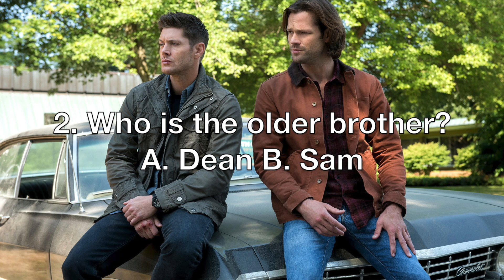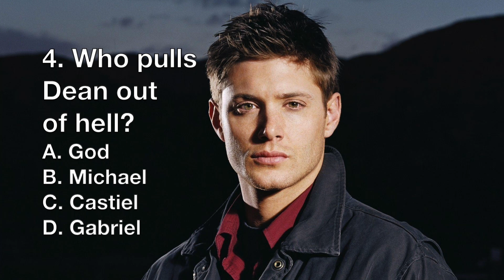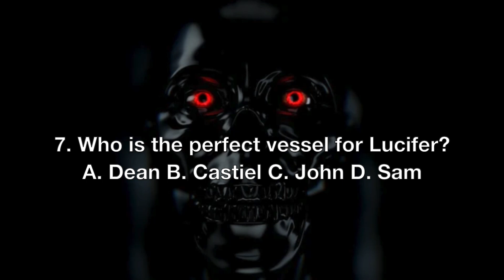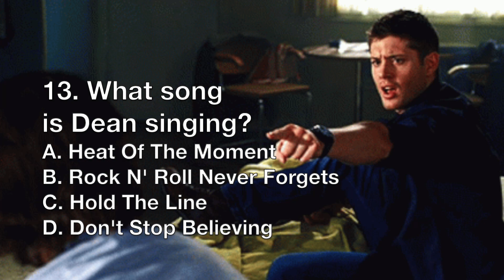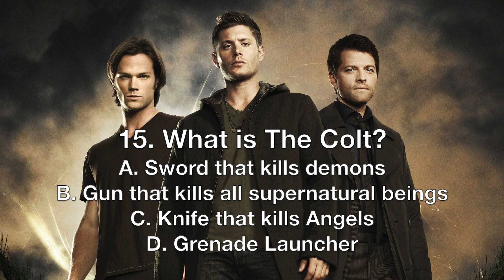Supernatural Quiz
Supernatural Dean Sam Quiz 20 Questions!